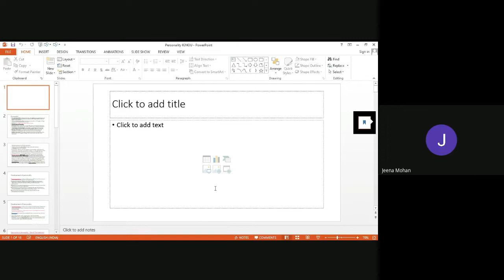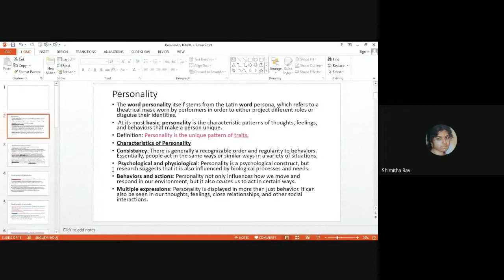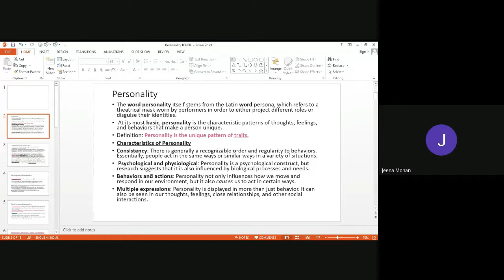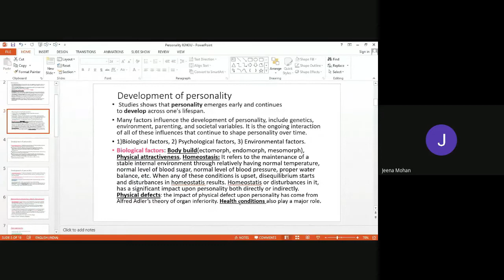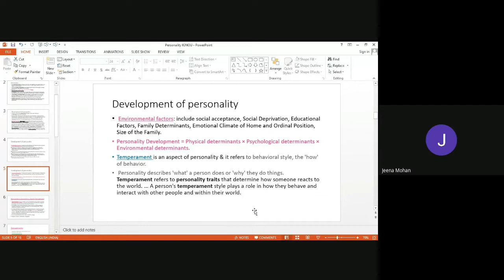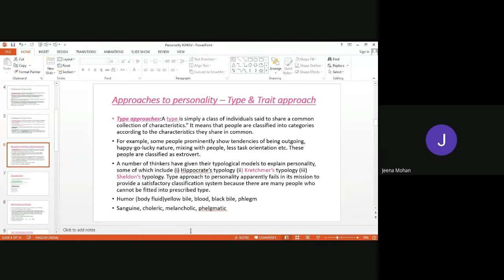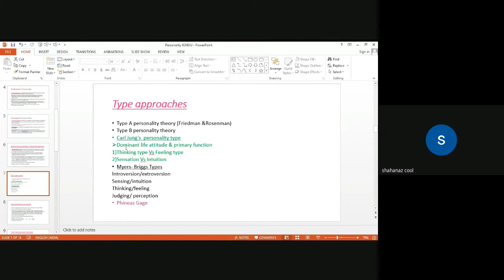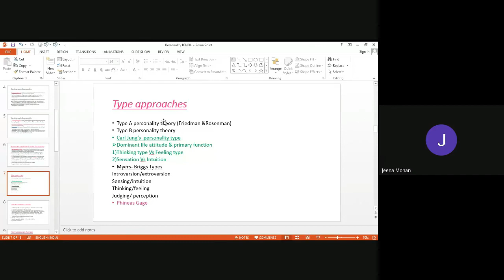Counselling session MPC 3 8 of 8